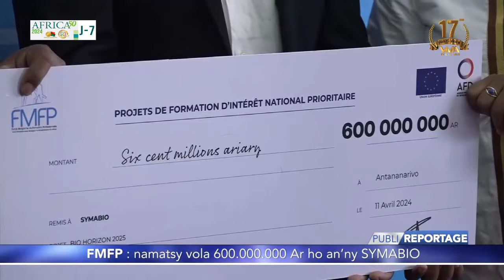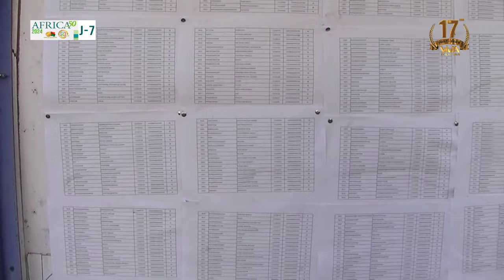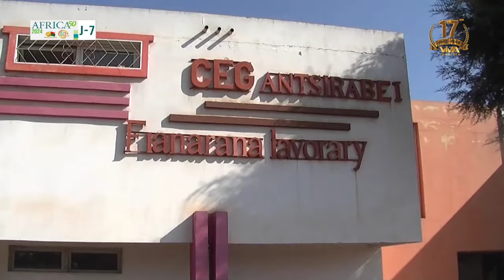Journal VM │ Viva Tv Madagascar │12 Septembre 2024